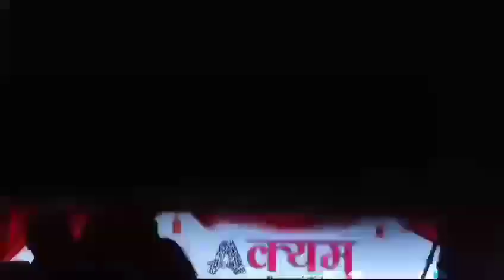minda anual function Rewari Haryana